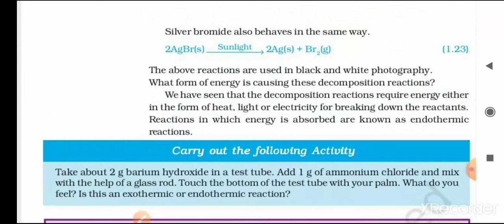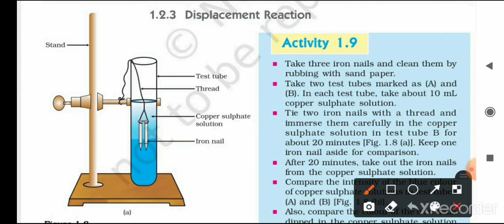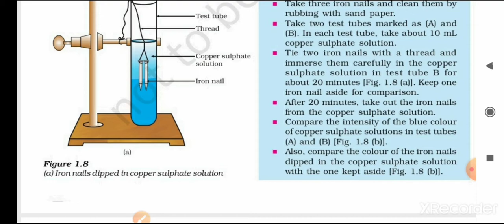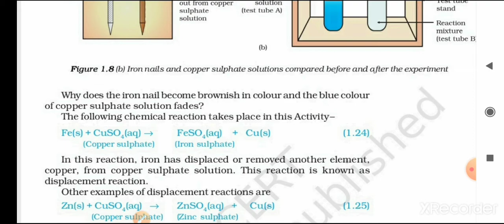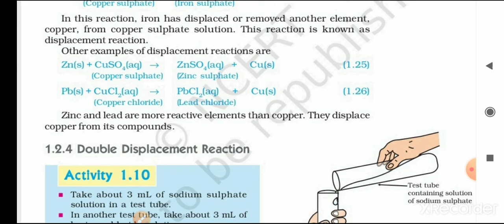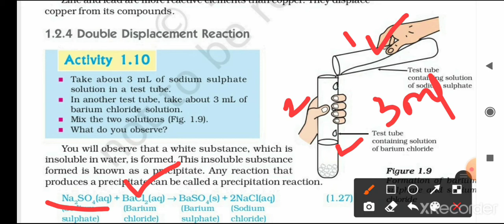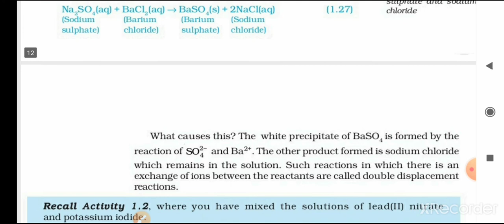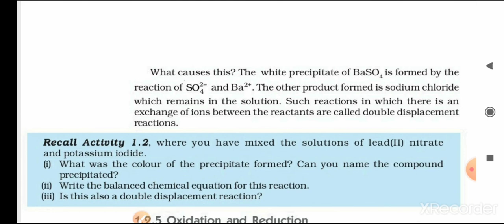Class10 Science Part-7 Chapter1-Chemical Reactions & Equations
📚 Xamidea Class 10 Science Sample Papers (2025 Board Exams)

✔ 15 Latest Sample Papers (Based on CBSE Sample Paper, Sept 2024)
✔ Updated as per the latest CBSE syllabus
✔ Best for Board Exam Practice

🎯 Board Exams में High Score के लिए यह बुक ज़रूर पढ़ें!

📌 Note: इस लिंक से ख़रीदने पर आपको कोई extra charge नहीं लगेगा, लेकिन इससे हमारे चैनल को थोड़ा सपोर्ट मिलेगा! 😊

Class10 Science Chapter1-Chemical Reactions & Equations Part-7